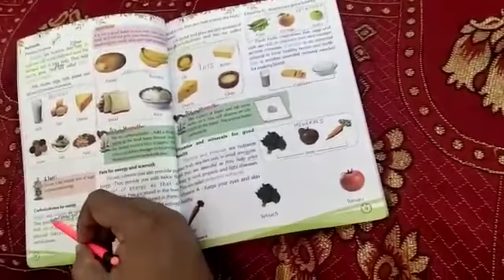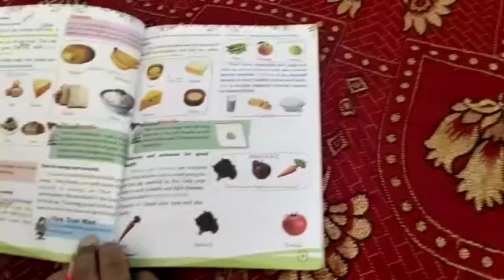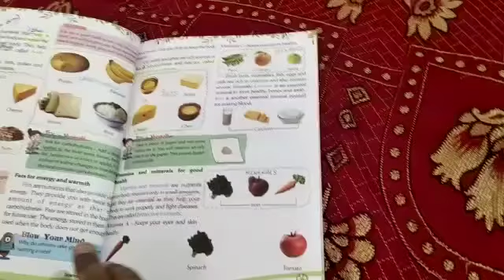4th G Sc new YouTube update in English Ch 1 Food we eat Part 2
4th G Sc new YouTube update in English
Ch 1 Food we eat Part 2